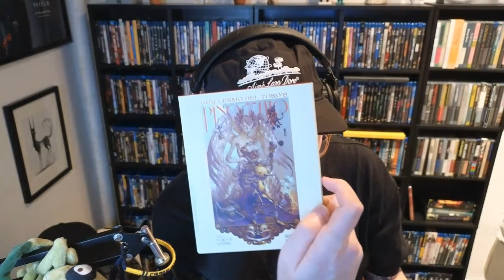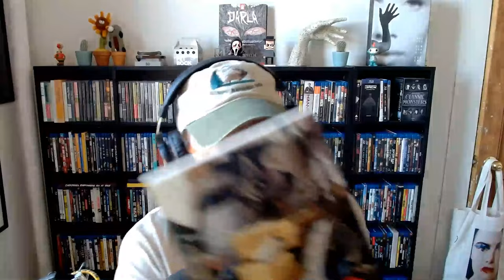Ep. 141: Amélie Hoeferle, Gavin Warren - Night Swim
In part two of a special DOUBLE EPISODE, Steve and Sean chat with actors Amélie Hoeferle and Gavin Warren from Night Swim! They discuss spending all day in the pool, freaking yourself out in the pool, pretending to be mean to each other (in the pool), and more!